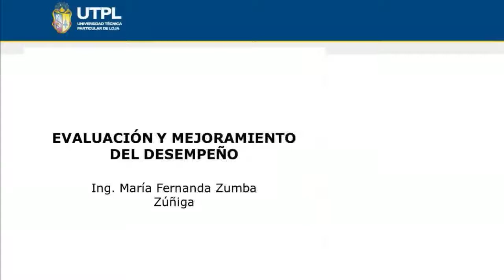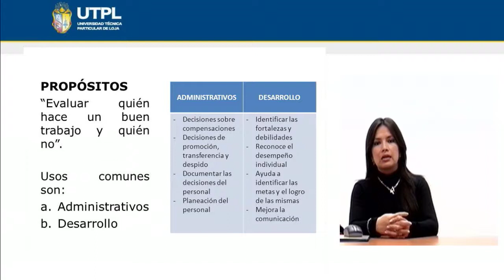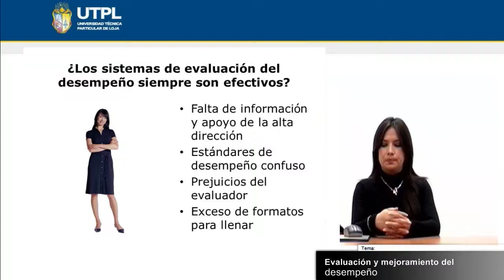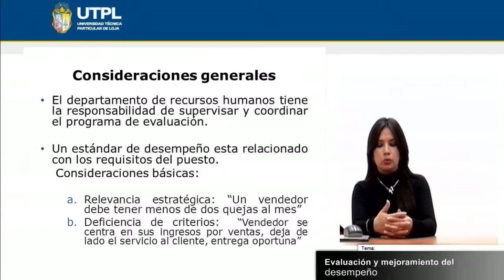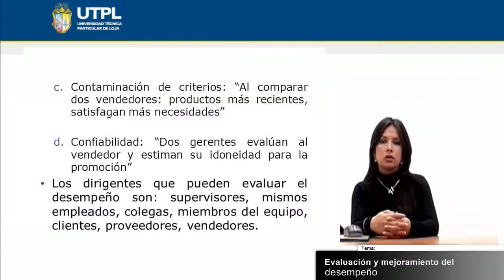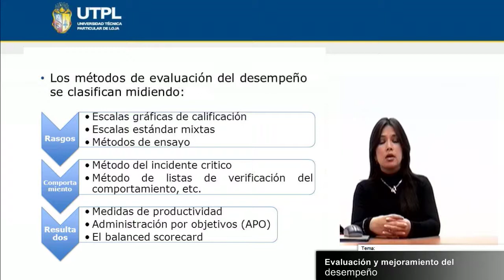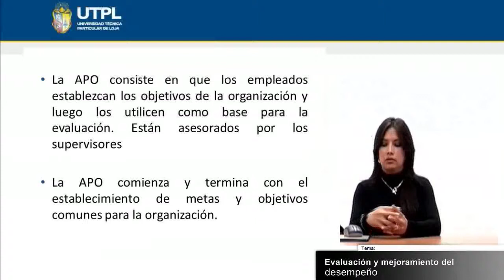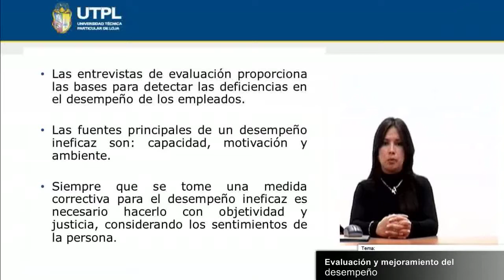UTPL EVALUACIÓN Y MEJORAMIENTO DEL DESEMPEÑO [(ADM. DE EMPRESAS)(ADM. DE RECURSOS HUMANOS)]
Administración de Recursos Humanos
Tema: Evaluación y mejoramiento del desempeño
Ponente: Ing. María Fernanda Zumba Zuñiga